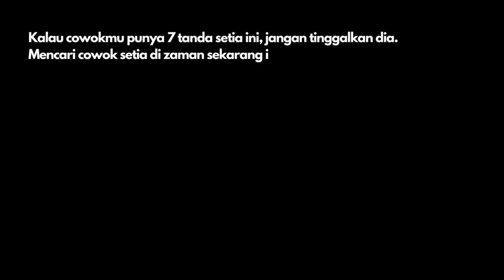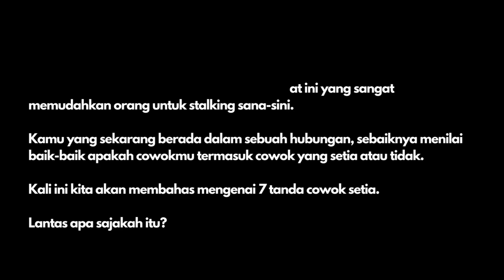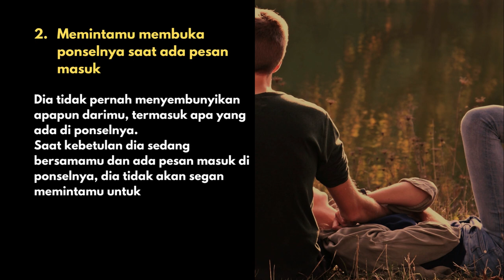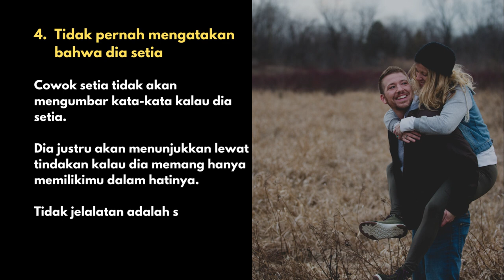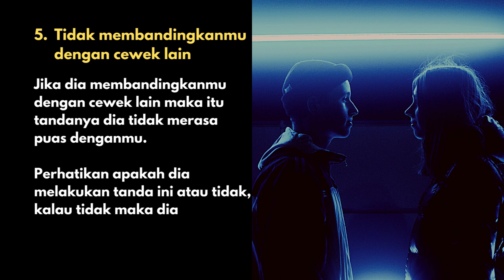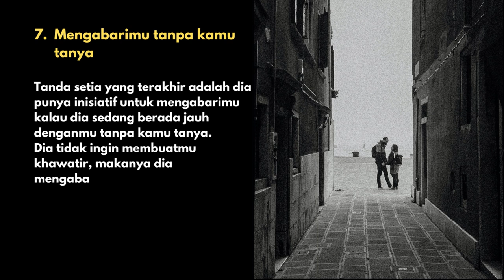Jangan Pernah Meninggalkan Cowokmu Jika Dia Punya 7 Tanda Setia Ini!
Salam sehat selalu buat teman-teman semua.

Kalau cowokmu punya 7 tanda setia ini, jangan tinggalkan dia.
Mencari cowok setia di zaman sekarang ini cukup sulit.

Apalagi dengan perkembangan teknologi saat ini yang sangat memudahkan orang untuk stalking sana-sini.

Kamu yang sekarang berada dalam sebuah hubungan, sebaiknya menilai baik-baik apakah cowokmu termasuk cowok yang setia atau tidak.

Kali ini kita akan membahas mengenai 7 tanda cowok setia.

Lantas apa sajakah itu?